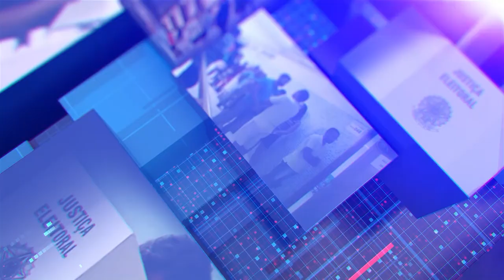Deputados Eleitos 2022 - Intervalo 6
Carlinhos BNH PROGRESSISTAS 42.811
Guilherme Schleder PSD 42.781
Alan Lopes PL 42.720
Otoni de Paula MDB 41.932
Luiz Paulo PSD 38.159
Franciane Motta UNIÃO BRASIL 37.873
Filipe Soares UNIÃO BRASIL 37.473
Chico Machado SOLIDARIEDADE 37.024
Jorge Felippe Neto AVANTE 35.703
Munir Neto PSD 35.677